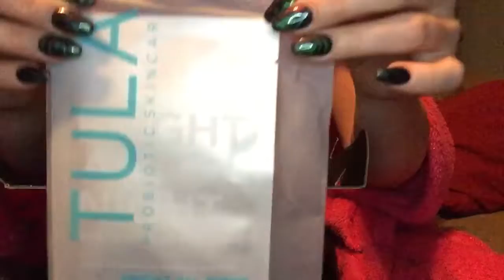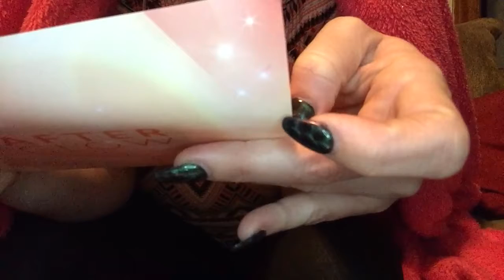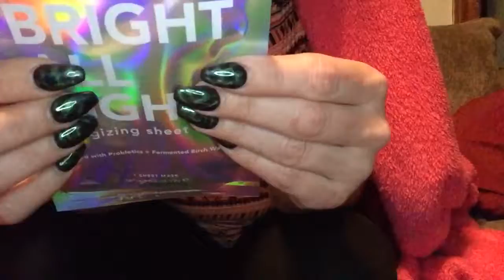February BoxyCharm Reveal